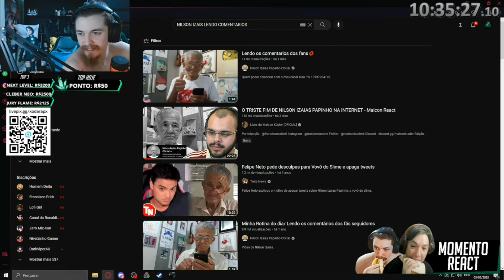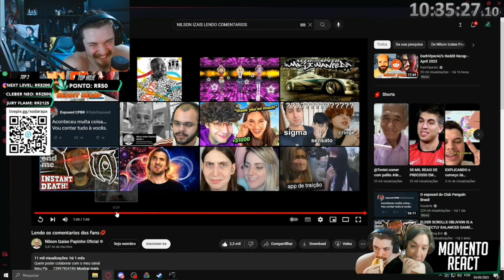MORRENDO DE RI COM O @NilsonIzaiasPapinhoOficial LENDO OS COMENTARIOS DO FÃS